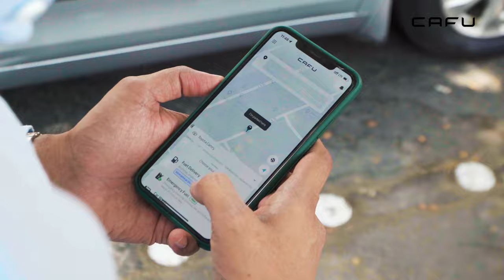CAFU. Obviously.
The perfect fuel delivery solution doesn’t exi-
It does and it’s CAFU. Obviously.